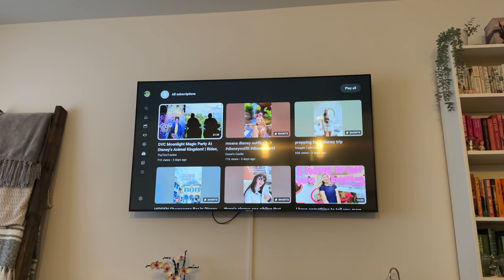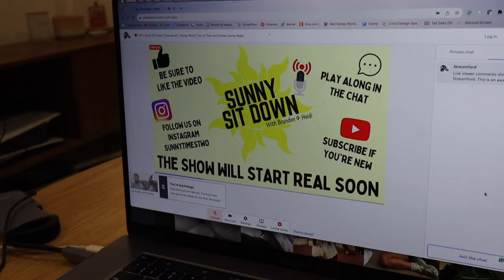CHATTY Day in My Life - Everyday makeup routine & another Abercrombie haul | Magically Katelyn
↓ CLICK ME FOR A MAGICAL DESCRIPTION & LINKS! ↓

Thank you again to MERIT for gifting me their eye set! @Merit